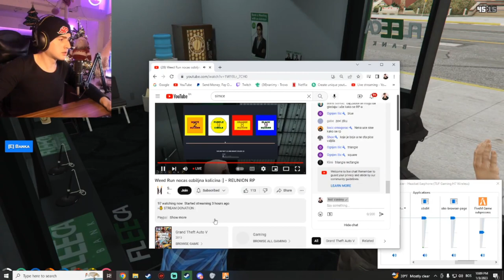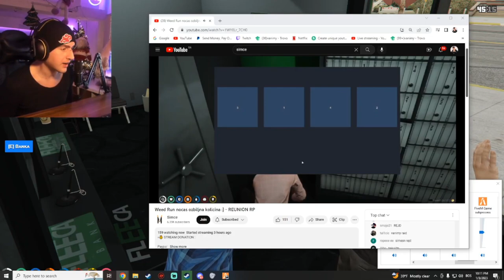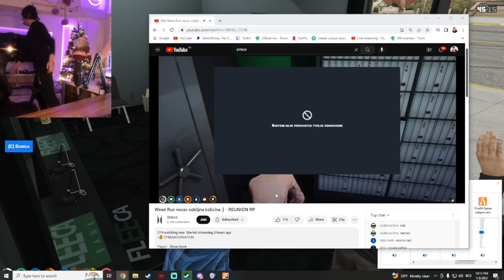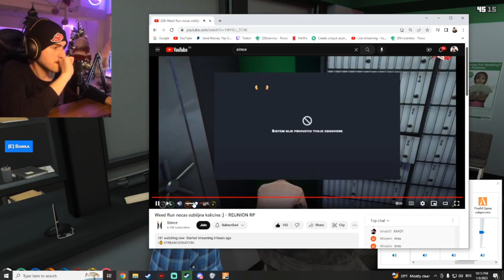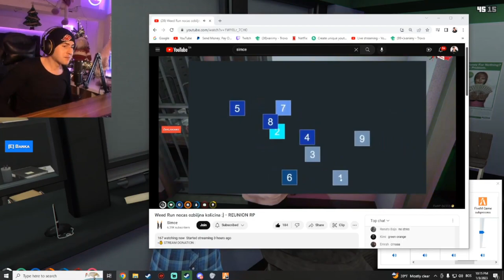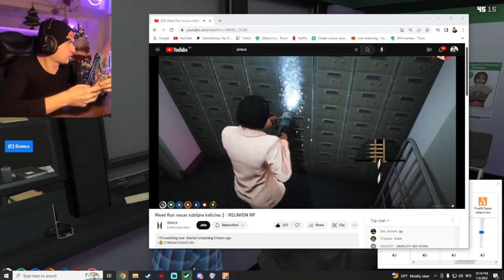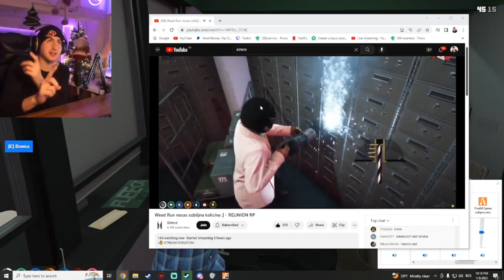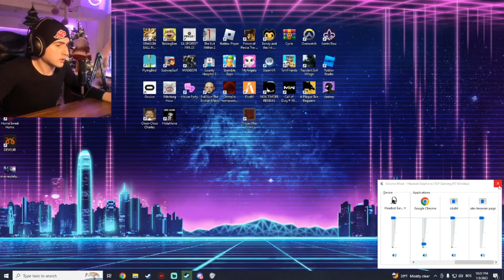VANIMY PLJACKA BANKU ??